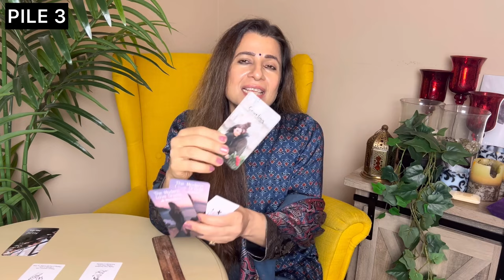🔒🥺 Why Did They Block You? | Unhone Aapko Block Kyu Kiya? | Timeless Pick a Card Hindi Tarot Reading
🎬 Intro - 00:00
🪵Pile 1 (Wooden Stand) - 02:54
🌿 Pile 2  (Sage) - 14:47
🥢 Pile 3 (Agarbatti Stand) - 24:01

💔Ever wondered why someone blocked you? Dive into this pick-a-card tarot reading to uncover the reasons behind their actions. Explore the energies surrounding the situation and gain clarity on their intentions. 🔮✨

tarot, tarot reading, spiritual, spirituality, love, relationship, breakup, healing, closure, rejection, ex blocked me after a fight, boyfriend blocked me after a breakup, why did my crush block me, friend blocked me on social media, interpreting blocked communication, tarot for closure after blocking, should I contact someone who blocked me, will a blocked person unblock me, what the universe is trying to tell me with a blocking, signs the universe wants you to move on, what does it mean when someone blocks you, is it okay to block someone, how to deal with being blocked, will they unblock me eventually, how to move on after being blocked, should I reach out after being blocked, lessons to learn from being blocked, tarot messages about blocking, advice for someone who blocked someone, ajab koi ignore kare to kya kare, what to do when someone ignores you, what to do when someone blocks you, getting ignored by the person you love, got blocked by ex, gf block kyu karti hai, partner block karde to kya karna chahie, getting blocked by a girl, relationship advice, blocked by someone you love, when she blocks you, when he blocks you, block kare to kya kare, jab koi aapko block kare, agar koi ignore kare to kya karna chahiye, ex blocked me, move on kaise kare crush